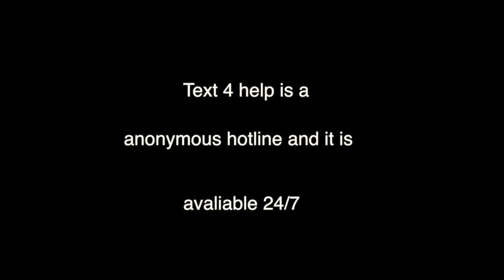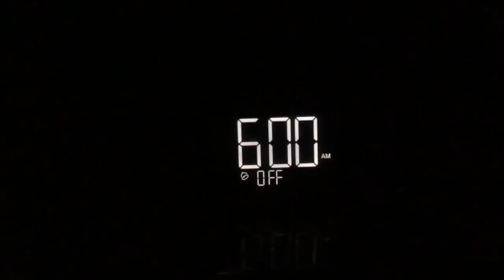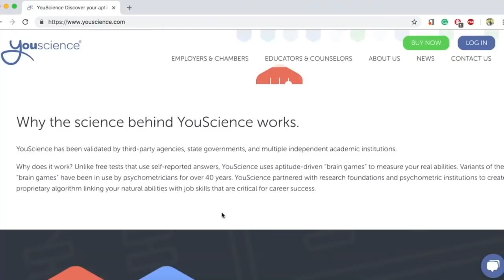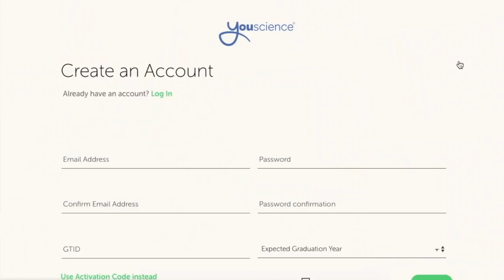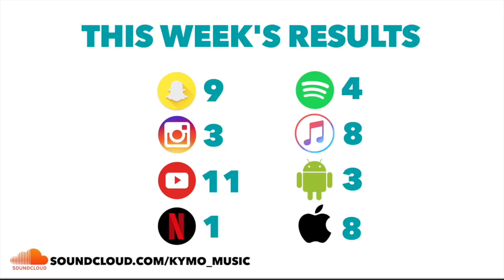MS 12-5-18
This video is about MS 12-5-18